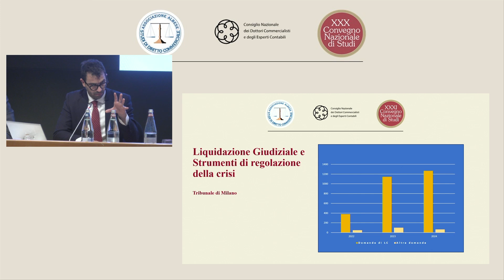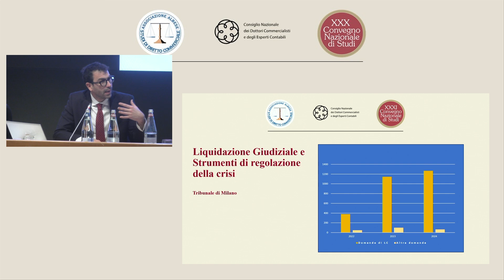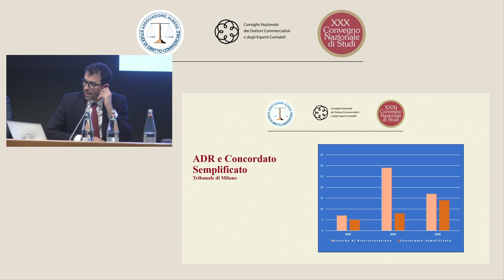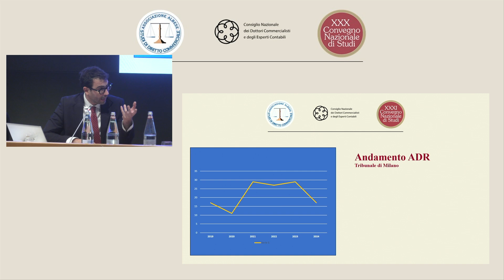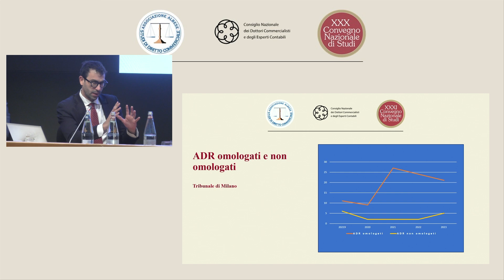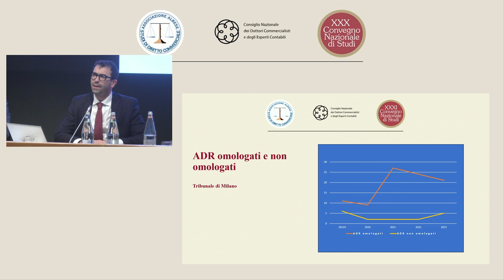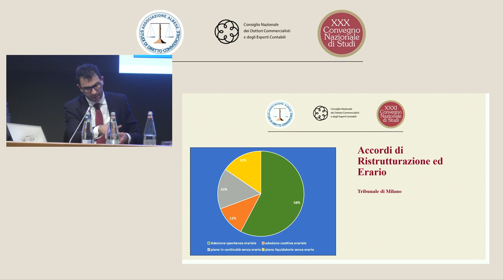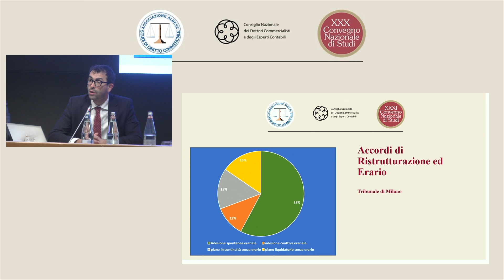17. TAVOLA ROTONDA -IV parte- Strumenti di composizione della crisi e dell'insolvenza: quale futuro?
TAVOLA ROTONDA
IV parte
Strumenti di composizione della crisi e dell'insolvenza: quale futuro?
Dott. Sergio Rossetti